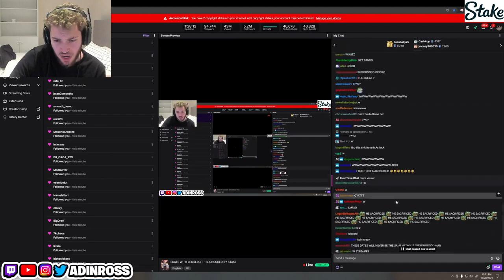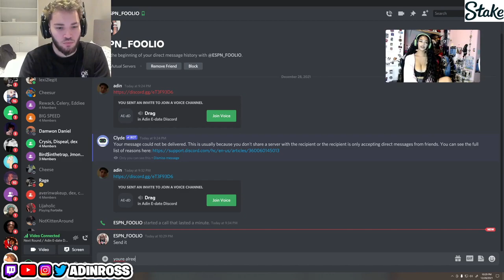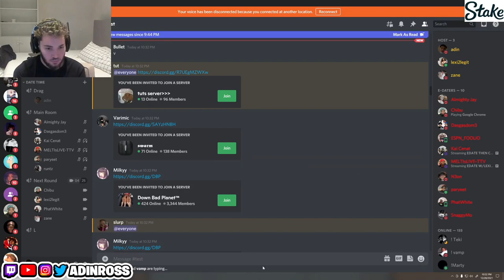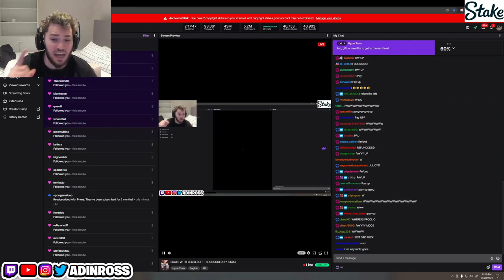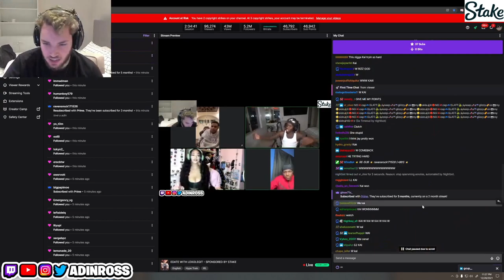*FULL HD* LEXI2LEGIT E-DATE Hosted by Adin Ross including Kai Cenat, Foolio, ALMIGHTY JAY & More!!